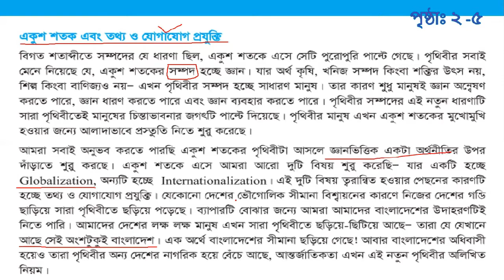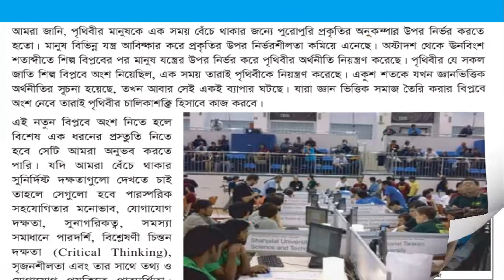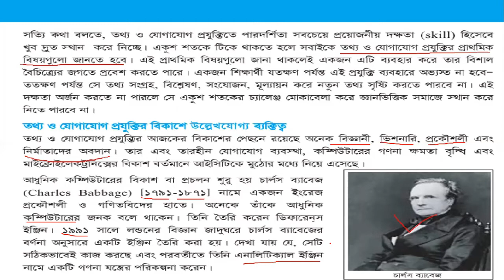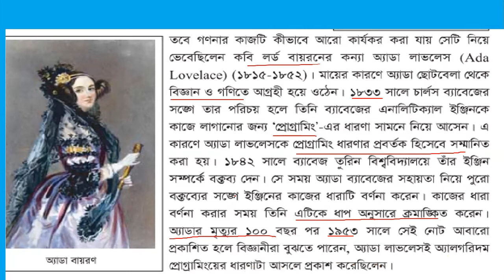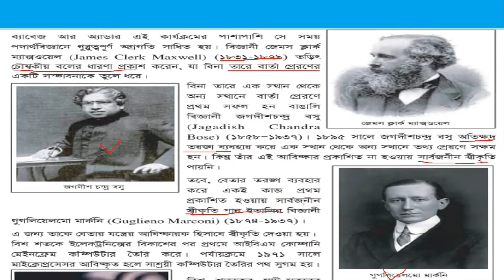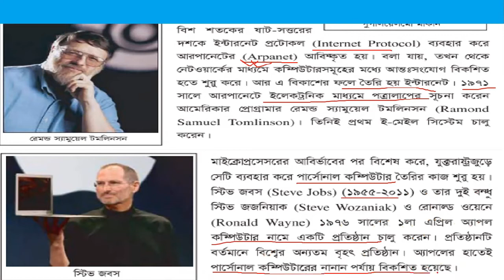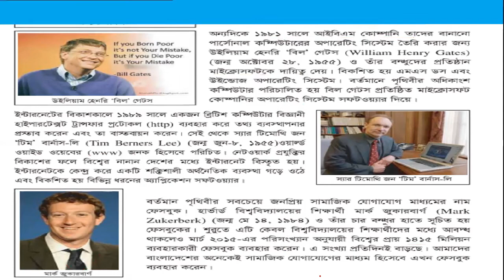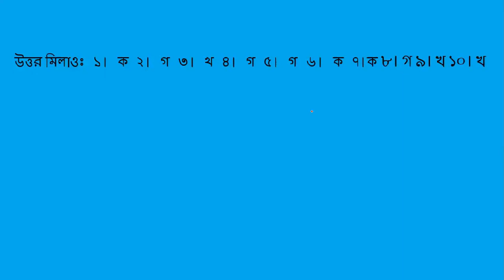Subject: ICT Class: Nine Chapter -01 Lecture: 01 Page: 2 to 5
Md. Momtaz Uddin
Assistant Teacher (English)
Dinajpur Zilla School, Dinajpur